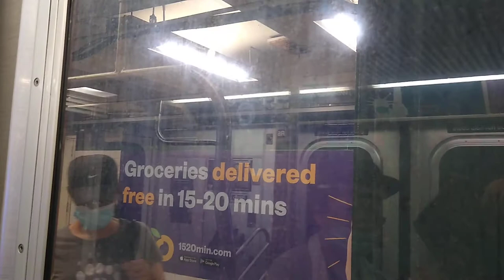4 train Gets Into YouTube Gear!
Short ride from inside Bronx bound 4 express train bound for Woodlawn in the Bronx from Grand Central- 42nd Street to Lexington Avenue- 59th Street for the R train💛 back to Woodhaven Blvd- Queens Center Mall in Queens since Friday, 7/9/2021. 💚 = Represents 4 train at MTA NYC Transit's Lexington Avenue Subway Line just like 5 & 6 trains.
Spoiler is that made my dad & sister speechless🙊.
Hashtag #1 = First time I rode the 4 train was back in June 2010 at the end of my sophomore year finishing 10th grade at Newtown High School💚🚇.
Hashtag #2 = Let's rev it up with 4 train💚🚇🏍️🏎️!
Hashtag #3 = Super Megaforce 4 train💚🚇⚡!
Hashtag #4 = Known as the Lexington Avenue Express just like the 5 train💚🚇.
Hashtag #5 = Stand clear of the closing doors please💚🚇.
Hashtag #6 = All aboard💚🚇.
Hashtag #7 = Nickname Big Green💚🚇.
Hashtag #8 = Power of the 4 train💚🚇⚡!
Hashtag #9 = 4 train Power💚🚇⚡!
Hashtag #10 = Just like the 4 train tee shirt, Brooklyn To Bronx💚🚇.
Hashtag #11 = Same color as NFL'S New York Jets🏈, NBA'S Boston Celtics🏀🍀, MLB'S Oakland Athletics⚾, & NHL'S Dallas Stars🏒💚🚇.
Hashtag #12 = RPM, Get In Gear 4 train style💚🚇⚡🏍️🏎️!
Hashtag #13 = Fastest ride on the 4 train ever💚🚇!
Hashtag #14 = During the beginning of 4 train's short video, you probably saw the 6 train at the Lexington Avenue Local track across the platform bound for Pelham Bay Park due to PM Rush Hour getting ready for its next stop after Grand Central- 42nd Street known as 51st Street- Lexington Avenue to connect with Lexington Avenue- 53rd Street for the E & M trains🚇💚💙🧡.
Hashtag #15 = Started since June 2 in 1917💚🚇.